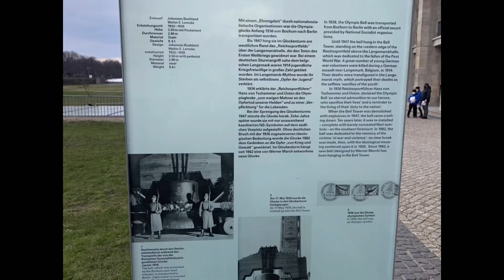【ドイツ・サッカー】ベルリンオリンピックスタジアム:ヘルタ対フランクフルト2022年3月5日/Olympicstadion Berlin Hrza gegen SGE am 5.März 2022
ウクライナへの侵攻が始まって10日ほど経過した時期にベルリンへ行って、オリンピックスタジアムでのブンデスリーガ1部ヘルタ・ベルリン対フランクフルトを見ました。1936年に開催されたベルリンオリンピックにメインスタジアムとして会場、2006年のワールドカップ時に屋根などが付けられるダイキb修繕が行われた。